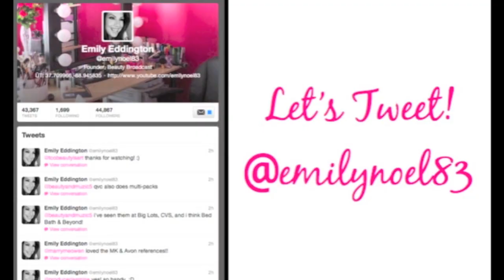Back to Basics: 2 in 1 Full Face Makeup Tutorial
TONS OF EXTRA INFO BELOW! OMG.

**Join the Beauty Broadcast Community!**
Forums, chat, friendships, fun!

Info on products used...
(All OFRA products are contained the kit-- I cannot find the exact kit on Ofra's website, but there are many very comparable kits)

FACE:
-OFRA Foundations with SOHO Beauty Blender
-OFRA Magic Roulette Concealer Palette
-OFRA skin-tone powder & OFRA powder brush
-OFRA skin-tone & translucent powders (mixed) & ELF Small Tapered Brush
-OFRA bronzer & OFRA powder brush
-Coastal Scents 10 Blush Palette & Sigma F10 Powder/Blush brush

EYES:
-OFRA matte eyeshadows for brows
-OFRA matte off-white shadow & Sigma E55 Eye Shading brush
-OFRA light iridescent shadow & OFRA small detail brush
-OFRA matte brown shadow & Sigma E60 Large Shader brush, Sigma E25 Blending brush, Sigma E21 Smudge Brush (Also used Sigma E40 Tapered Blending brush bare to buff out the shadow).
-OFRA Eyeliner in Smoke
-Mally Beauty Heated Lash Curler
-Cover Girl Clump Crusher Mascara

LIPS:
-OFRA lipsticks in Amethyst & Mulberry using Sigma L05 Lip Brush

**NIGHTTIME LOOK**

EYES:
-OFRA mauve shadow & OFRA small detail brush
-OFRA plum shadow & Sigma E60 Large Shader brush, Sigma E21 Smudge brush
-OFRA pink shadow & Sigma E25 Blending brush (Also used Sigma E40 Tapered Blending brush bare to buff out the shadow)
-Milani Color Play Felt Tip pen in Black Line
-Eylure False Lashes #107
-Revlon Precision Lash Adhesive
-OFRA eyeliner in Smoke (in waterline)

LIPS:
-OFRA Mimosa Lipstick & Revlon Colorburst Gloss in Bellini

**Where to find other products used...**
SOHO Pink blender sponge: Walgreens
Milani, Cover Girl, & Revlon are available at most drug/discount stores

Thanks for reading the info box!
Here's an inspirational quote for you:

"Don't judge each day by the harvest you reap but by the seeds that you plant."